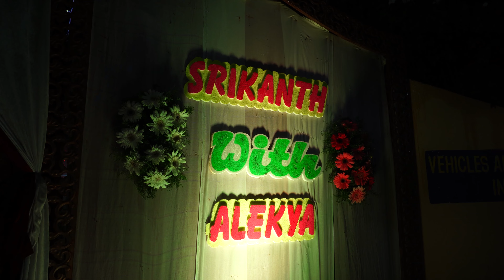Srikanth With Alekhya | Reception Ceremony